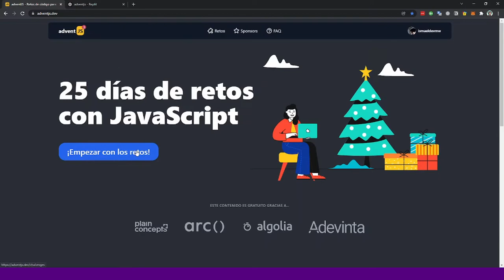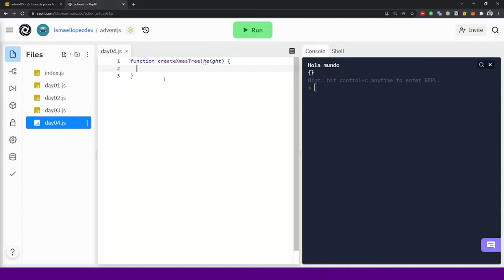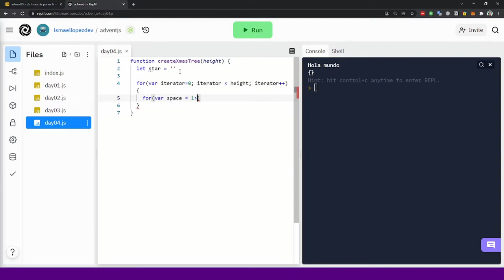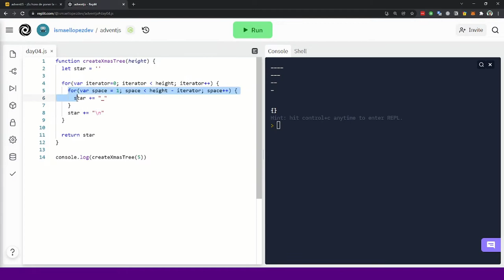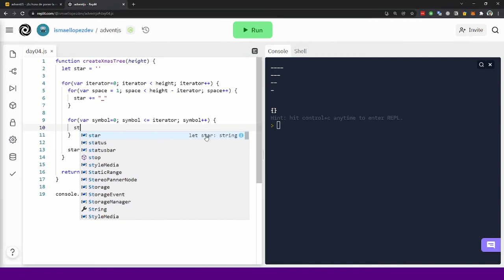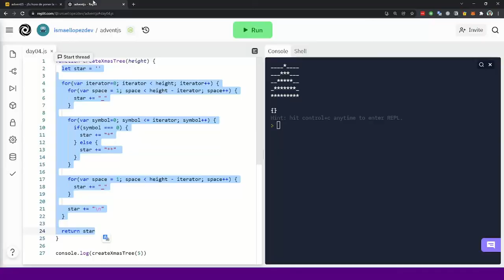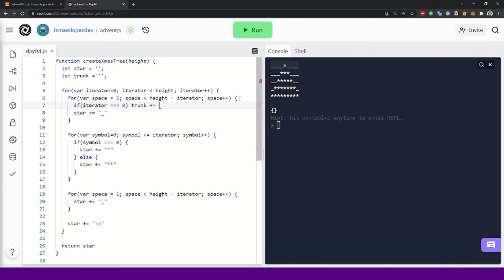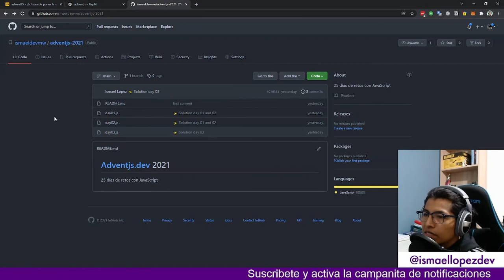😱 Reto 04 - Resolviendo los retos del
🚀 Continuamos con el día 04 del Advent of Code con JavaScript. ¡Es hora de poner el árbol de navidad en casa! 🎄